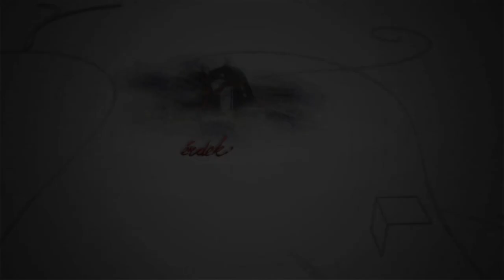231104 Fehérvári Beszélgetések Bobory Zoltán